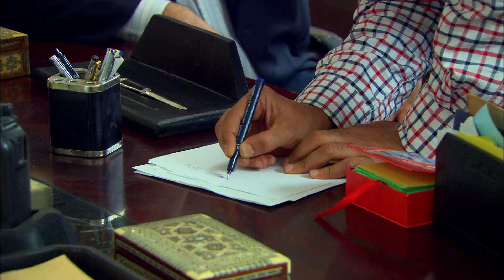جابو الخدامه وعذبوها بطريقه مكانتش تتخليها خالص : أقلعي هدومك يا بت